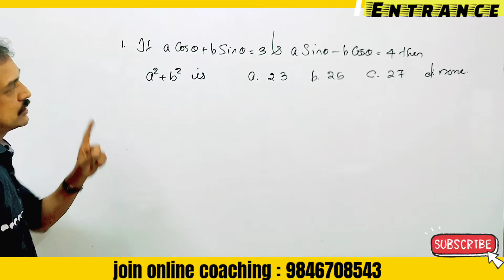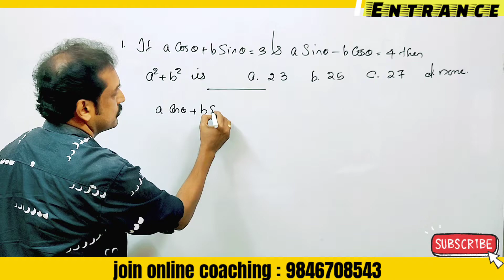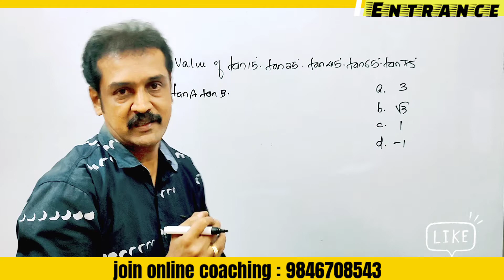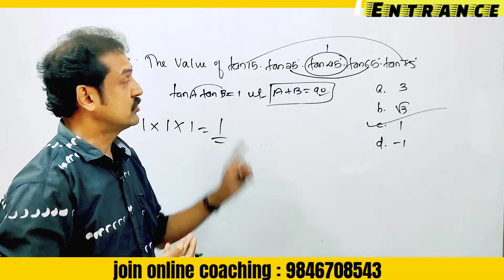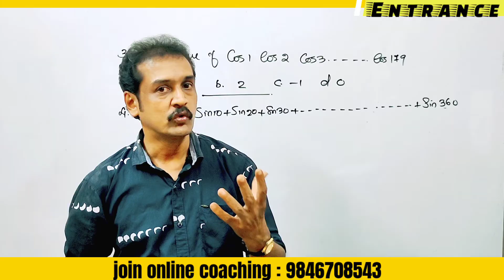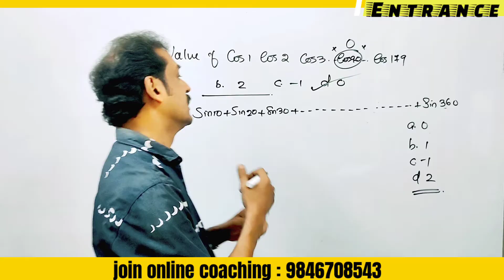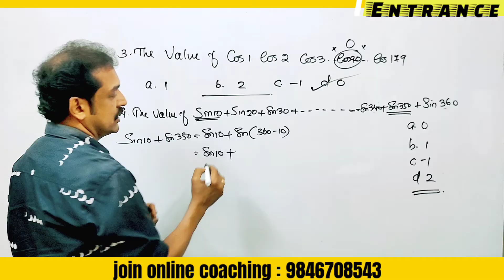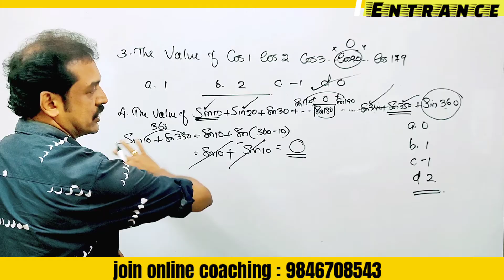Entrance maths class : CUSAT, KEAM, JEE, NDA : trigonometric functions : full tricks🔥subhash sir🔥